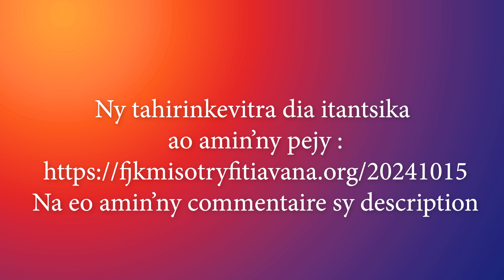MOFONAINA 15 OKTOBRA 2024 - FJKM ISOTRY FITIAVANA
MOFONAINA TALATA 15 OKTOBRA 2024 - FJKM ISOTRY FITIAVANA

FANDAHARANA
Sal 119,17-24
Hira 3 FFPM (Isaorana anie...)
Vavaka
Hira 242/3.5  (Ampahirato izahay) (Ny asan'ny Fanahinao...)
Soratra Masina  Jaona 9,24-34
Hira 426/2 (Manatona anao ry be indrafo...)
FMSM
Vavaka + RZA
FP1
Hira 543/3 (Mba mibitaha re ry fo...)
Tsodrano

TAHIRIN-KEVITRA

Jaona 9:24-34

1. NY BOKY
11. Fandraisan’anjaran’ny tsirairairay
Toko faha-21, nosoratana tamin’ny taona 80-110 AD. Jaona (Jaona 21:24) no mpanoratra, ary tany Efesosy no nanoratany.

12. Fanampiny
Ny boky dia nosoratana mazava tsara mba hinoana fa Jesoa Kristy no Zanak’Andriamanitra, ary ny finoana Azy no hananana fiainana (Jaona 20:31).

Ankoatr’ireo, dia ao amin’ity boky ity no misy ny fanambaran-tenan’i Jesoa Kristy, «Izaho no...»

Mofon’aina (Jaona 6:48)
Fahazavan’izao tontolo izao (Jaona 8:12)
Vavahady (Jaona 10:9)
Mpiandry tsara (Jaona 10:11)
Fananganana ny maty sy fiainana (Jaona 11:25)
Lalana sy fahamarinana ary fiainana (Jaona 14:6)
Voaloboka (Jaona 15:5).
Ny boky dia mampivoitra ny fotokevitra hoe ao amin’ny fahoriana lalina indrindra no miseho ny voninahitr’Andriamanitra.

13. Drafitry ny boky
131. Ny Maha Andriamanitra an’i Jesoa (1:1-18)
132. Ny fahagagana sy ny famantarana (2-12)
133. Ny didim-pananana navelan’i Jesoa (13-17)
134. Ny Herinandro Masina: Fijaliana sy fandresena (18-21)

2. FAMARITANA NY TEKSTA SY RAKI-BOLANA
21. Famaritana ny Teksta
Ity teksta ity dia ao anatin’ny fizarana mirakitra ny fahagagana nataon’i Jesoa. Fitantarana manokana ato amin’ny Filazantsara araka an’i Jaona.

22. Rakibolana
Mpanota ("hamartolos"): Avy amin’ny matoanteny hoe "hamartano", tsy mahatratra ny fenitra, mamita-tena, manao fahadisoana.
Mivavaka aminy ("Theosebes"): Izay manaja an’Andriamanitra. Fanekena fahefana sy fahatokiana lalina.

3. IREO HEVITRA MANAN-DANJA AZO AVOAKA AVY AMIN’NY TEKSTA
Ny fahitana ara-panahy dia tsy miankina amin’ny fahalalana teolojika, fa ho an’izay manaiky ny asan’Andriamanitra (and. 24, 25).
Ny fanavaozana entin’i Jesoa dia ara-batana sy ara-panahy: niharatra ara-batana ilay jamba ary tonga tamin’ny finoana.
Ny finoana miorina dia vokatry ny fiainana ny famonjena nataon’i Jesoa (and. 25-27).
Ny asam-pamonjena dia tsy miorina amin’ny lalàna fa amin’ny fitiavana.
Ny mpino dia mety iharan’ny fanenjehana, fa mahasoa sy mampiorina izany.

4. FAMPIHARANA
Aoka hitombo fahalalana isika, saingy tandremo sao jamban’ny fandalinana ka tsy mahita ny asan’Andriamanitra.
Aoka hataontsika ho zava-dehibe ny fahatokiana ny asam-pamonjen’i Jesoa amin’ny fiainantsika andavanandro.
Aoka hanana fahasahiana hizara ny traikefa-pinoana niainanao amin’ny hafa ianao, indrindra amin’ireo tsy mpino.
Aoka hisafidy hifandray amin’i Jesoa amin’ny fitiavana feno isika fa tsy amin’ny fanajana ny fombafomba.
Aoka hijoro hatrany isika, na dia eo amin’ny toerana sarotra aza, haneho ny Fahamarinana araka an’i Jesoa izay iainantsika.